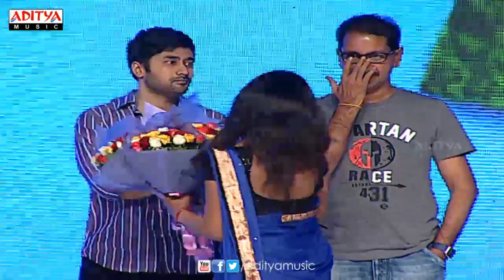Seethamma Andalu Ramayya Sitralu Audio Launch Part-7 || Raj Tarun, Arthana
Watch: Seethamma Andalu Ramayya Sitralu Movie Audio Launch LIVE, Starring Raj Tarun & Aarthana. Music Composed By Gopi Sundar, Directed By Srinivas Gavireddy and Produced by S Shailendra Babu, KV. Sridhar Reddy & Harish Duggisetti.

Movie : Seethamma Andalu Ramayya Sitralu
Cast : Raj Tarun, Aarthana
Music Director : Gopi Sundar
Director : Vasu Varma
Producer : S Shailendra Babu, KV. Sridhar Reddy & Harish Duggisetti